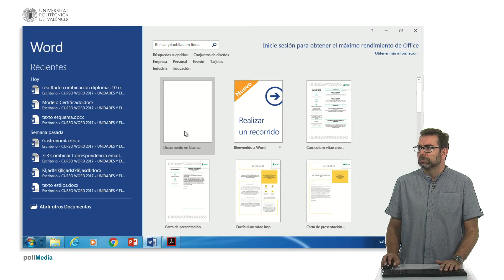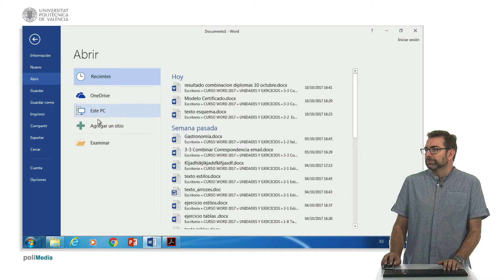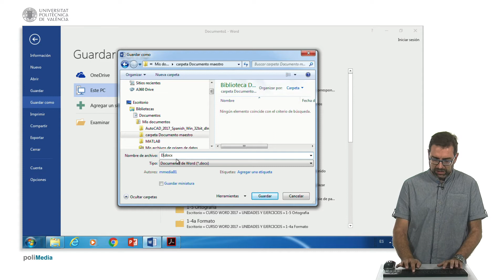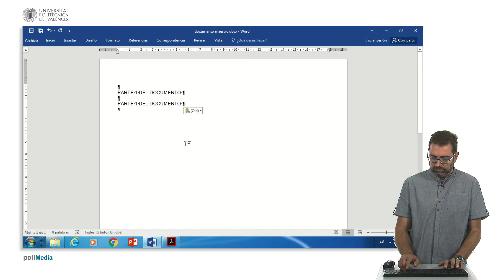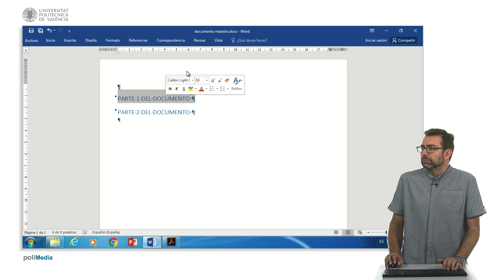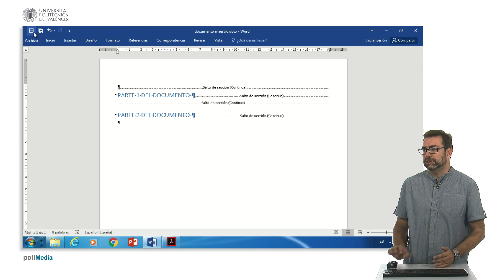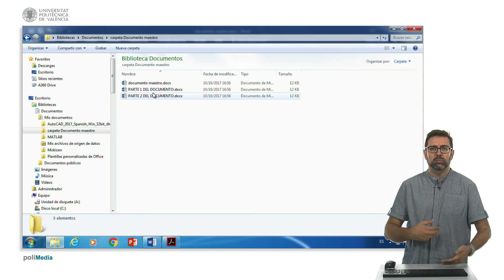Ejercicio Documentos Maestros Word 2016| UPV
Título: Ejercicio Documentos Maestros Word 2016

Descripción automática: En este video, se muestra cómo activar y utilizar la funcionalidad de documento maestro en un procesador de textos para gestionar documentos largos de manera eficiente. Se parte de un documento en blanco que se guarda en una carpeta creada especialmente para almacenar tanto el documento maestro como los subdocumentos relacionados. Esto facilita la organización y el acceso a los documentos vinculados.

Se explican los pasos para insertar dos líneas en el documento, cada una marcada con un estilo de título para indicar las diferentes partes del documento. Luego, se cambia a la vista de esquema para mostrar el documento maestro y se procede a crear subdocumentos a partir de las secciones tituladas.

Finalmente, se guarda el documento maestro junto con sus subdocumentos. Se destaca la ventaja de este método para mejorar la gestión de memoria y rendimiento del procesador de textos al trabajar con documentos extensos y complejos. El video concluye con la indicación de que estos documentos (maestro y subdocumentos) son los que se deben presentar como resultado del ejercicio.

Autor/a: Lloret Salom Andrés

word 2016